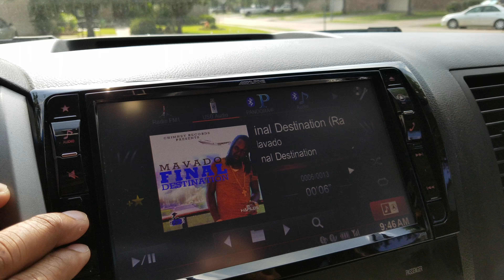Toyota Tundra Sound System Upgrade "I DO NOT OWN THE RIGHTS TO THIS SONG/MUSIC"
I DO NOT OWN THE RIGHTS TO THIS SONG/MISIC" 2009 Toyota Tundra Crewmax. Alpine X009-TND Head Unit, 3 - 13TW5v2 JL Audio Subs In Custom Enclosure, Rockford Fosgate Power T-1500.1 BDCP Amp Pwering Subs, Kenwood XR-4S Amp For Mids & Highs. Hertz Energy Components In Doors, Hertz Dash Speakers, Rockford Rosgate 10 Farad Cap, Audio Control Epicenter In-Dash.